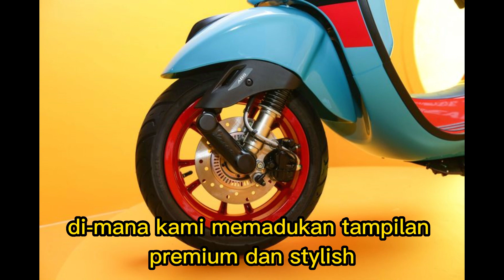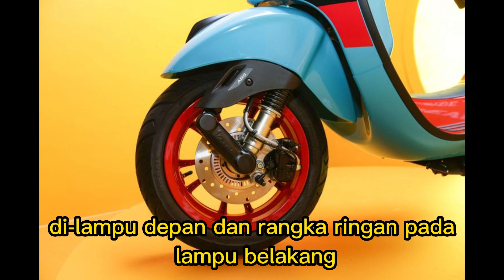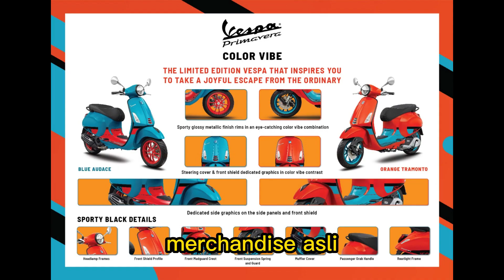Vespa Primavera Color Vibe Limited Edition 2023